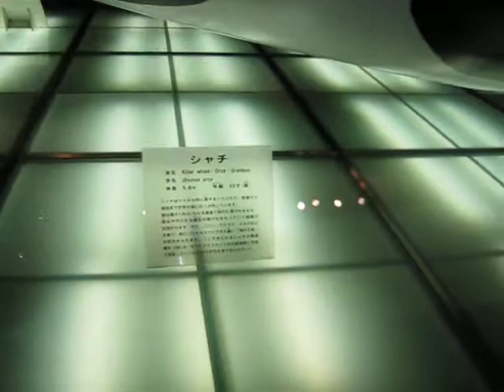‹名港水族館›シャチのほね？（その１）20140817[aichi007]